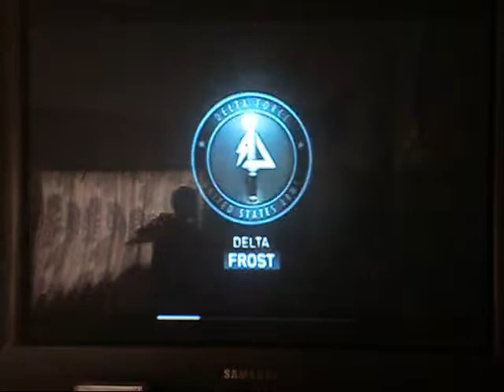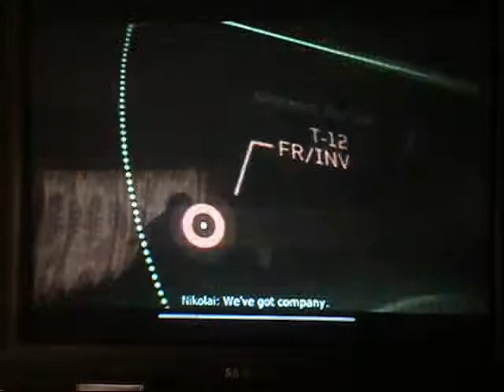Call Of Duty: MW3 Wii Gameplay Parte 2 En Español (Comentado) "Cazador Destructor"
Bueno Chicos Y Chicas Aki Vengo Con Mi Segundo Gameplay Espero K Les GUste Y Comentes Y Denle Like Porfavor Se Los Agradecere.

Noches Tardes o Dias =)